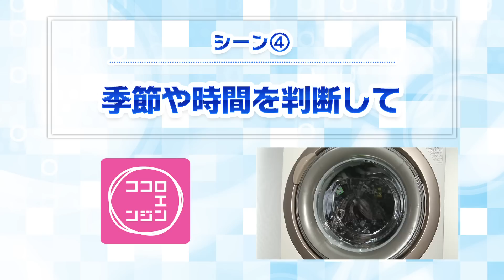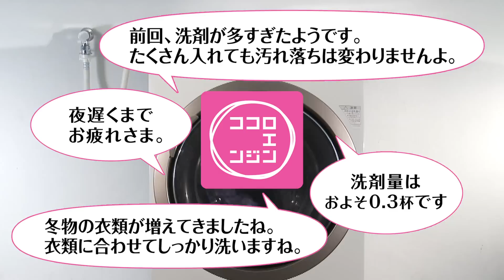ココロエンジン（ES-Z200）のご紹介／洗濯機：シャープ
省エネにつながる使い方や、ちょっとした工夫などのアドバイスをおしゃべりする、ココロエンジンをご紹介します。